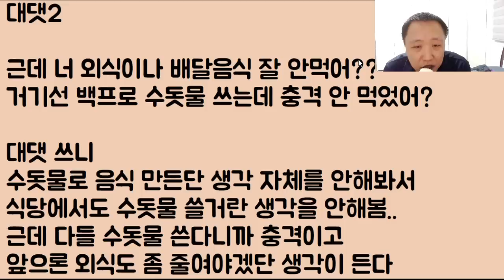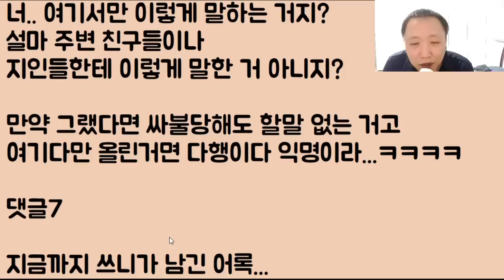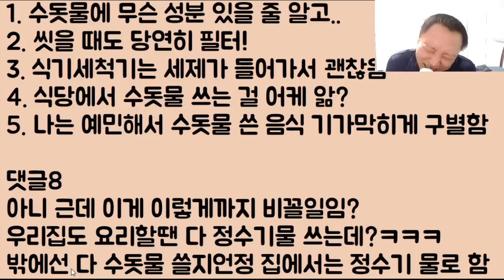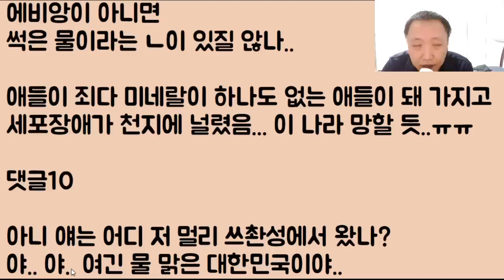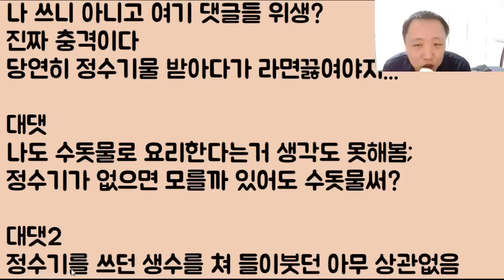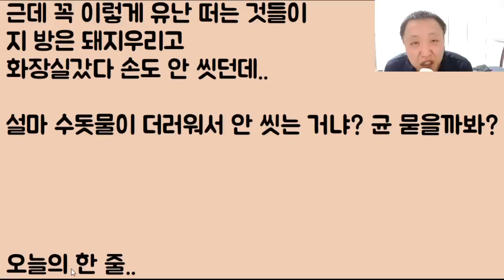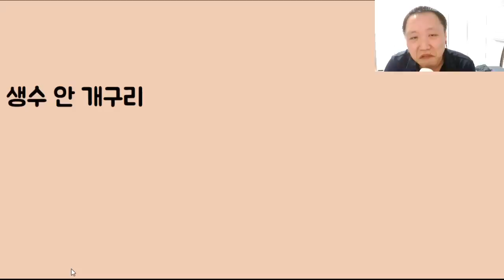[생수생사~] 친구가 라면을 같이 먹자더니.. 헐?? 수돗물로 끓여서 줌.. 아니 얘 진짜 미친 거 아님? 감히 이딴 썩은 걸 나한테 먹으라고??? 2부